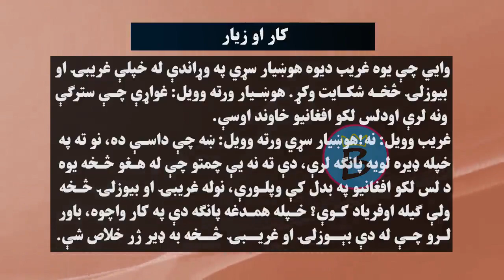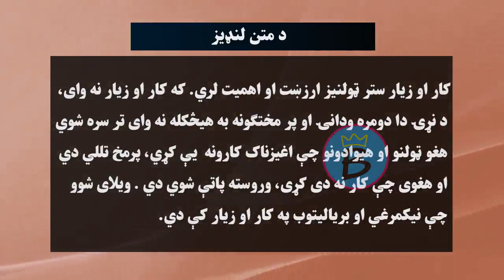پښتو ټولګی ۹ | لوست ۶ برخه ۲ | کار او زیار